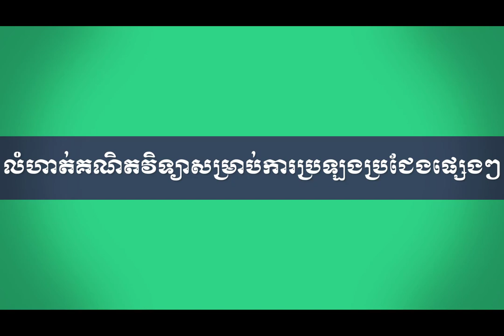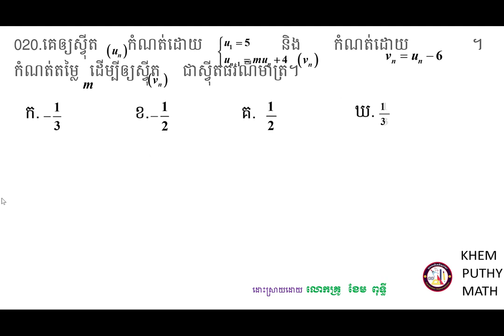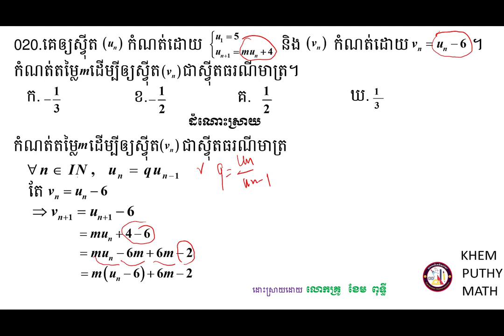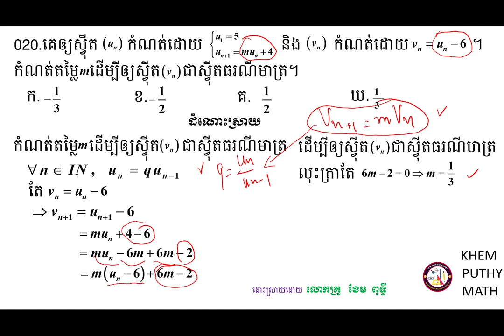គន្លឹះដោះស្រាយលំហាត់គណិតវិទ្យា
សួស្ដីប្អូនៗសិស្សាសិស្សទាំងអស់ដែលកំពុងតែមើលវីឌីអូរបស់ខ្ញុំមួយនេះ!

វីឌីអូមួយនេះធ្វើឡើងដើម្បីចែករំលែកនូវចំណេះដឹងដែលទាក់ទងទៅនឹងការដោះស្រាយត្រៀមប្រឡងចូលវិទ្យាស្ថានបច្ចេកវិទ្យាកម្ពុជាទៅដល់អ្នកសិក្សាឬសិស្សានុសិស្សដែលកំពុងតែរៀនសូត្រនិងចង់ស្រាវជ្រាវបន្ថែមឬចង់បានចំណេះដឹងបន្ថែមអំពីគន្លឹះដោះស្រាយលំហាត់សម្រាប់ត្រៀមប្រឡងចូលវិទ្យាស្ថានបច្ចេកវិទ្យាកម្ពុជាមួយនេះ។

ខ្ញុំសង្ឃឹមថាការចែករំលែកនូវចំណេះដឹងមួយនេះអាចជួយដល់ប្អូនៗឬអ្នកសិក្សាឲ្យយល់ដឹងបន្ថែមអំពីគន្លឹះដោះស្រាយលំហាត់សម្រាប់ត្រៀមប្រឡងចូលវិទ្យាស្ថានបច្ចេកវិទ្យាកម្ពុជា។
ហើយនេះ មានគន្លឹះល្អៗក្នុងការដោះស្រាយលំហាត់
សូមចុចជាវឬចុចsubscribeនិងចុចរូប🔔កណ្ដឹងដើម្បីទទួលបាននូវឌីអូថ្មីៗបន្ដទៀត និងlikeនិងcommentទៅលើវីឌីអូរបស់ខ្ញុំដែលចង់កែលម្អឬចង់ឲ្យចេញនូវវីឌីអូថ្មីៗទៀត។